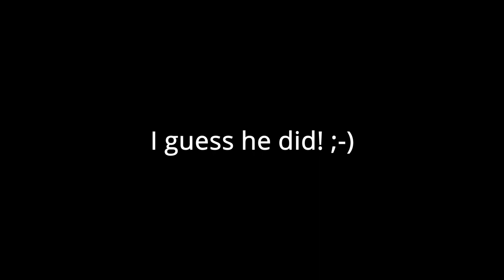Why the three-horned chamaleon moves so weird?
I found this guy trying to hide from me during field work in Mount Kenya in November 2018. Amazing creature! Chameleons normally move slowly like twigs on the wind to mimic against the background. Ich works wonderfully!